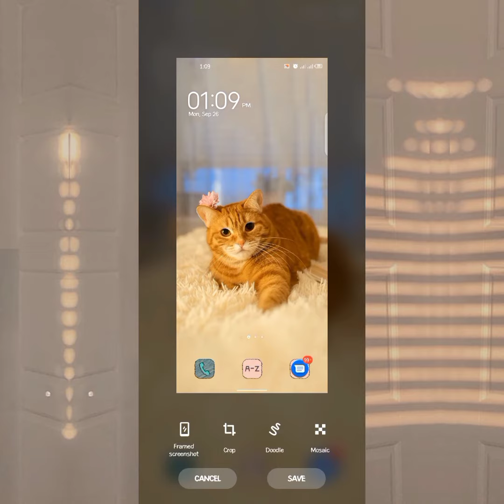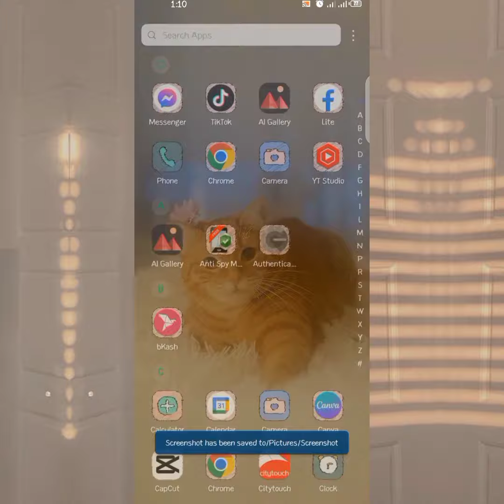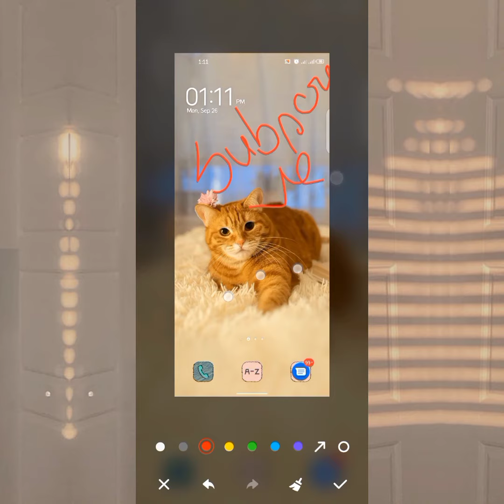How to take screenshot with 3 fingers & edit in all android device 2022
How to take screenshot with 3 fingers & edit  in all android device 2022 || Hriant360